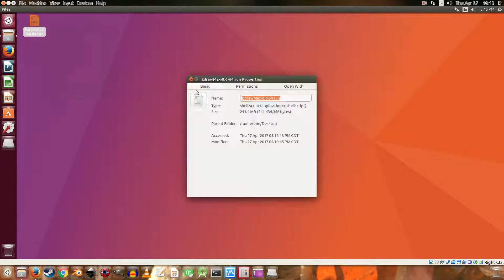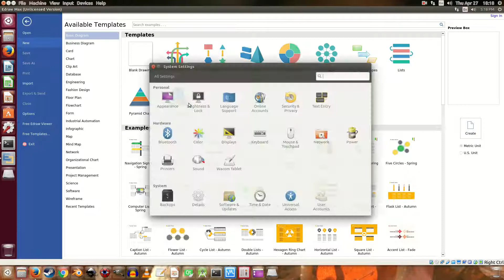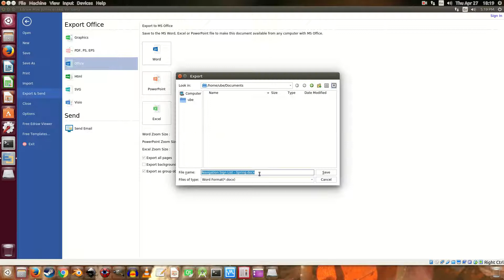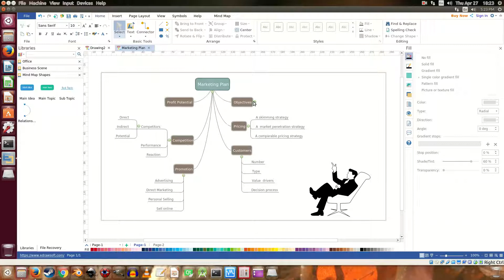Install Office for Linux - Microsoft Office $150 vs Edraw Max $180